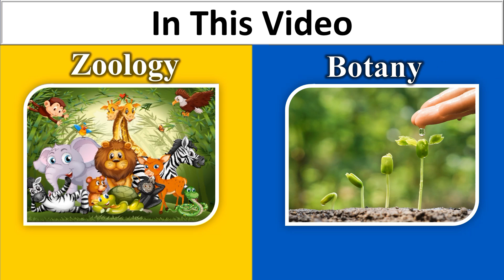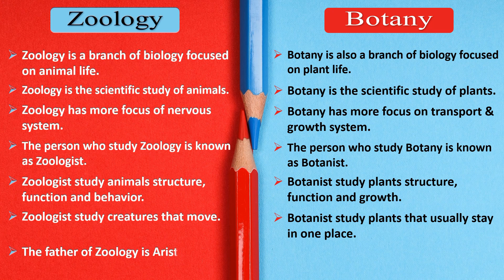Zoology vs Botany | Difference between Zoology and Botany | Branches of Biology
Zoology vs Botany | Difference between Zoology and Botany | Branches of Biology | Zoology and Biology Difference

📚 Zoology vs Botany | What's the Difference? 🤔
Welcome to our easy science video! In this video, we explain the difference between Zoology and Botany in simple words.

✅ Zoology is the study of animals 🐶
✅ Botany is the study of plants 🌱

Whether you're a student then this video will help you learn:
👉 What Zoology and Botany mean
👉 How they are different